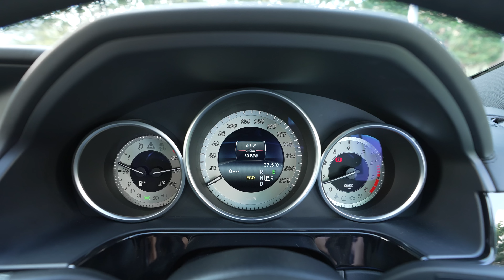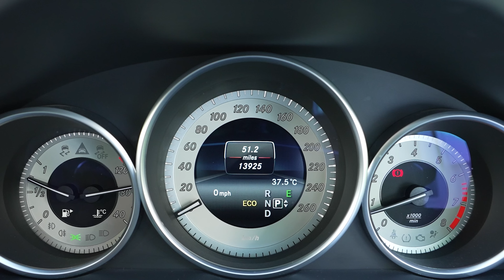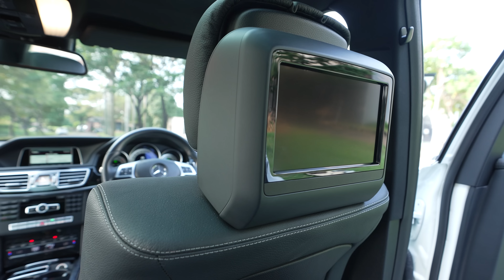MERCEDES BENZ E400 AMG 2014 PDO 13RB KENCENG PISAN EUY